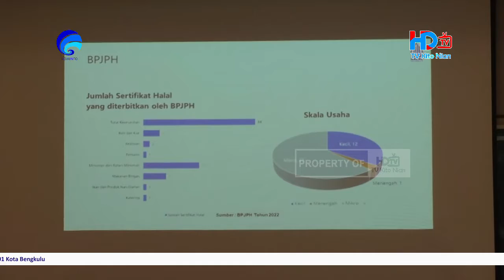Akselerasi 10 Juta Sertifikat Halal - HD TV Kota Bengkulu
Wakil Walikota Bengkulu Dedy Wahyudi, menghadiri acara Rapat Koordinasi dan Public Hearing dan Temu Konsultasi Pendampingan PPH yang diselenggarakan oleh Kanwil Kemenag Provinsi Bengkulu yang bertempat di Ballroom Hotel Mercure Kota Bengkulu, Kamis 24 Maret 2022.